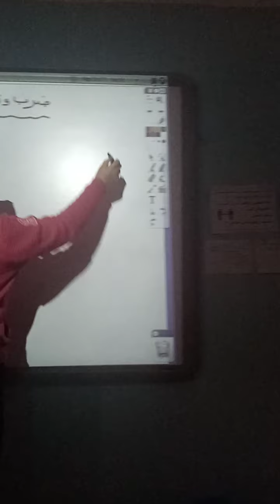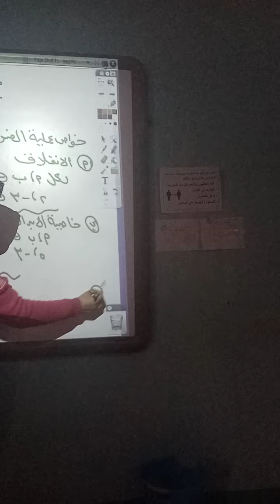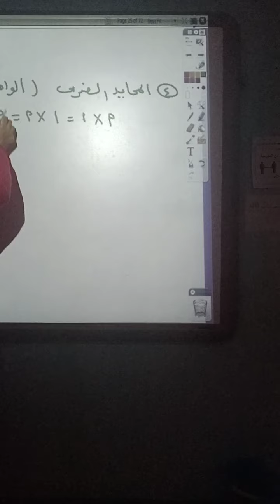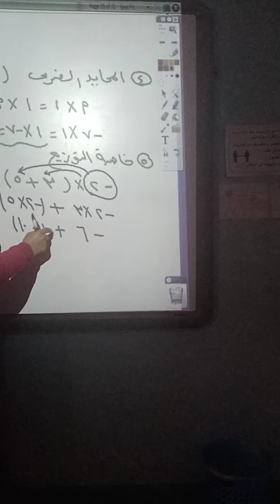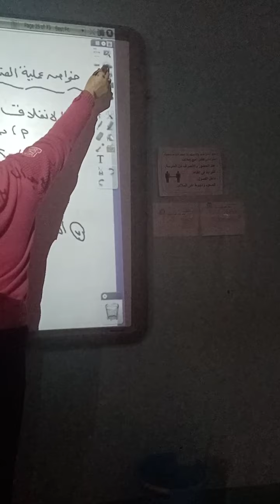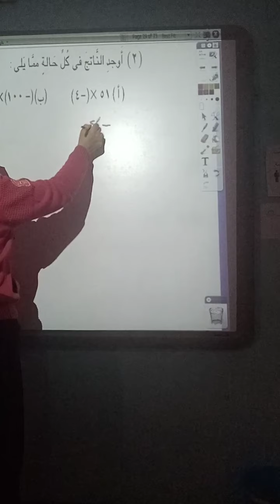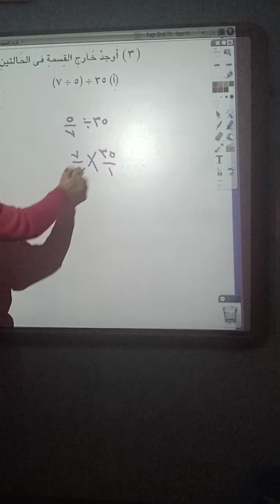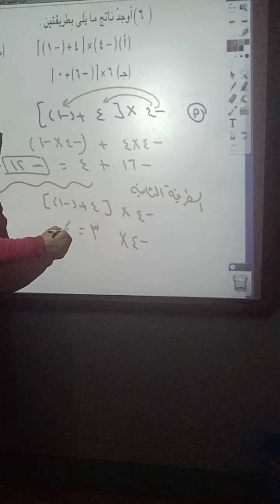الصف السادس الابتدائي(ضرب وقسمة الاعداد الصحيحة)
يمكنكم التواصل معنا عبر صفحتنا على الفيس بوك  :-
shorturl.at/axC23